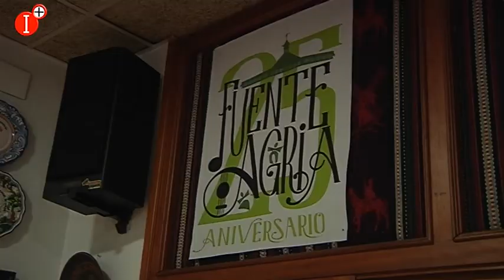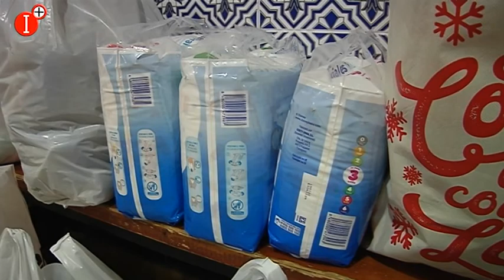📢LA CIUDAD MINERA SE SOLIDARIZA CON EL PUEBLO UCRANIANO